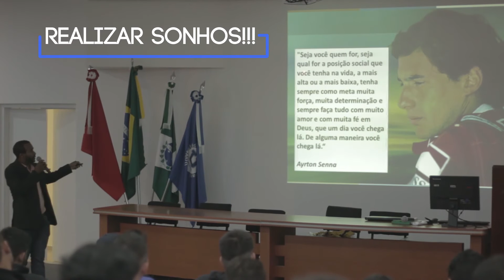Erison Baiano- Palestra Motivacional " COMERCIAL UNOPAR"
Comercial da palestra para os alunos de educação física da Unopar.